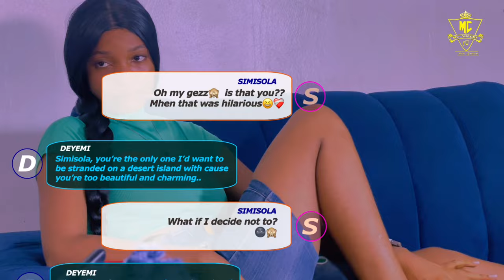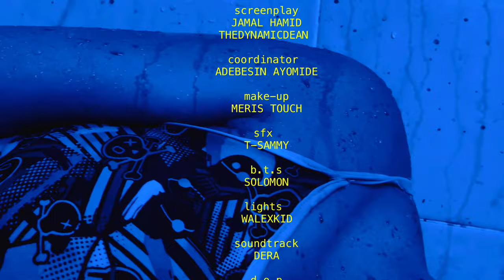TICK TOCK [a short movie] Starring: Aregbesola Michael || Adamson Imoleayo || Oloruntele Abosede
Two best friends fell in love after decades of friendship. Tife was never ready for this and even every other thing that happened afterwards

Sit back and find out what eventually happened between the twins best buddies

Writer: TheDynamicDean
Producer: Aregbesola Michael
Director: Jamal Hamid

What cause Oladips death

Oladips Oladips Oladips Oladips

Who is Oladips

Is it true Oladips is dead